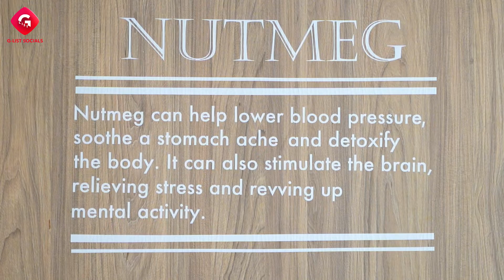Ichibanya | Promotional Video